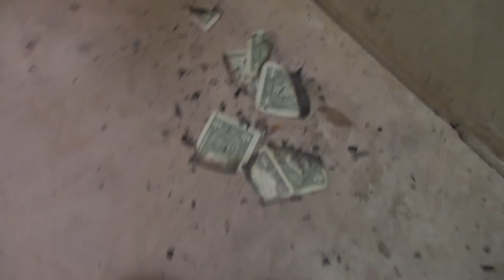Behind The Scenes: Hype - Golden Child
Music and production material can be found at the following link:
Mansa Studios